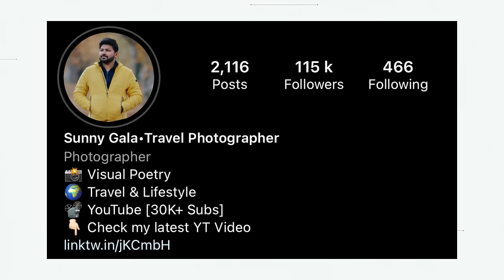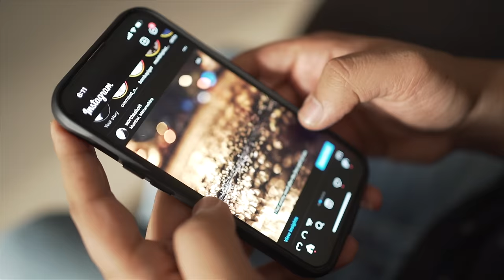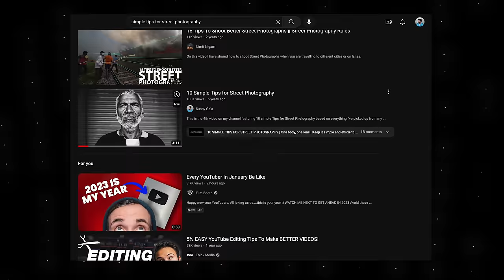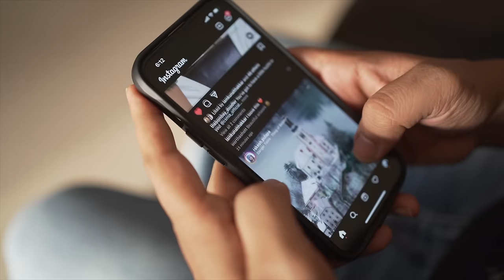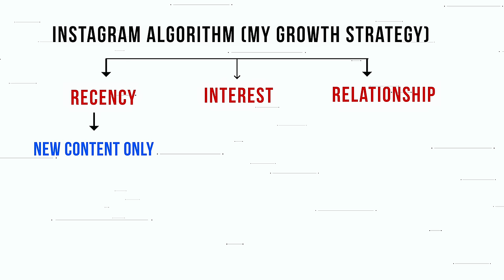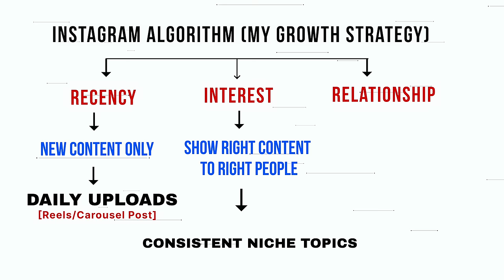My Instagram Growth Strategy for 2023 | Instagram Algorithm Explained | Sunny Gala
In this video, I talk about my instagram growth strategy for 2023 by explaining the algorithm in detail. You would wonder - how does the instagram algorithm actually work? I have given you actionable tips to make algorithm work for you so that your content can be seen to generate organic instagram growth with high reach and engagement.

Gear I use :

My Travel Camera Bag
Prime Lens
2nd Prime Lens
Zoom Lens
Secondary Camera
Budget Mic
Travel Tripod
Camera Bag
SD Card
Hard Drive
Insta 360 Invisible Stick